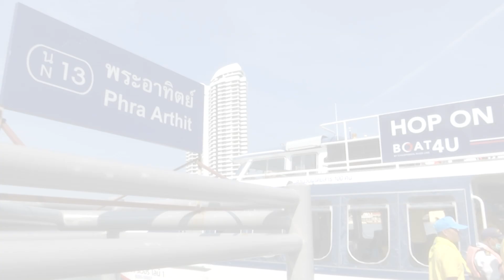นายกรัฐมนตรีและภริยา ลงเรือเพื่อสำรวจเส้นทางการทำกิจกรรมจิตอาสาบริเวณริมฝั่งแม่น้ำเจ้าพระยา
นายกรัฐมนตรีและภริยา ลงเรือจากท่าพระอาทิตย์ สวนสันติชัยปราการ
เพื่อสำรวจเส้นทางการทำกิจกรรมจิตอาสาบริเวณริมฝั่งแม่น้ำเจ้าพระยาทั้งฝั่งพระนคร
และฝั่งธนบุรี พร้อมสำรวจความเรียบร้อยตลอดเส้นทางเสด็จพระราชดำเนินเลียบพระนคร
ถึงบริเวณท่าเรือวัดราชาธิวาส ถนนสามเสน เขตดุสิต กรุงเทพฯ วันที่ 02 ตุลาคม 2562